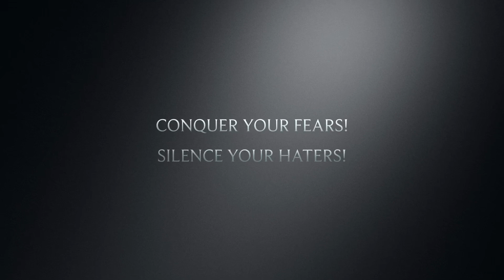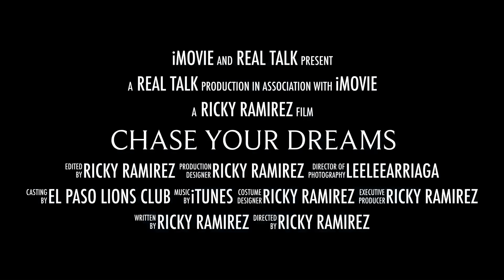Living My Best Life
Ricky Ramirez is the 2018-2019 Secondary Teacher of the Year for EPISD. Ricky is on a mission to REACH more students and make an impact beyond his classroom, school, and city.